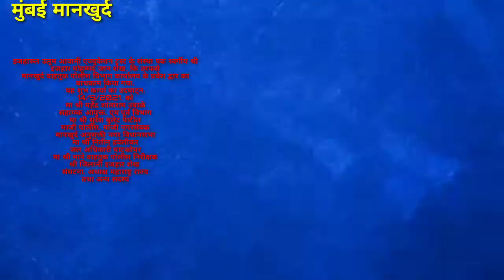Inauguration of Mankhurd Wahtuk Police Department Office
मानखुर्द वाहतूक पोलीस विभाग कार्यालय का उद्घाटन

इजहारुल उलूम आवामी एज्युकेशन ट्रस्ट के संस्थापक स्वर्गीय श्री इजहार मोहम्मद जान शेख. कि तरफसे
मानखुर्द वाहतूक पोलीस विभाग कार्यालय के प्रवेश द्वार का बांधकाम किया गया.
यह शुभ कार्या का उदघाट्न.
14/9/2021. को
मा श्री महेंद्र शांताराम उबाळे
सहाय्य्क आयुक्त. एम पूर्व विभाग
मा श्री सुरेश बुलेट पाटील
माजी पोलीस. माजी नगरसेवक
मानखुर्द अनुसक्ती नगर विधानसभा
मा श्री नितीन हवेलीकर
जल अधिकारी घाटकोपर
मा श्री माने वाहतूक पोलीस निरीक्षक
श्री जिलानी इजहार शेख
संघटना. अध्यक्ष महाराष्ट्र राज्य
तथा अन्य सदस्य